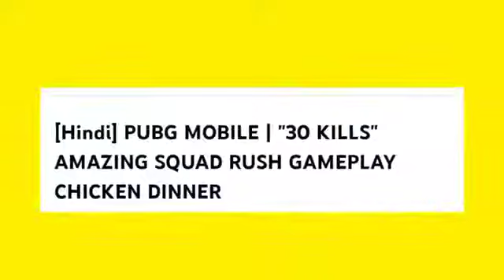Youtube Monatization Rejected 🥺 How to grow on youtube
viesw badaye ek din me
Chanel monetize problem
YouTube tamnele video
solution video today
new youtube video
new. video chanel monetize rejected
new video solution trend

Chanel monetize problem
YouTube tamnele video
solution video today
new youtube video